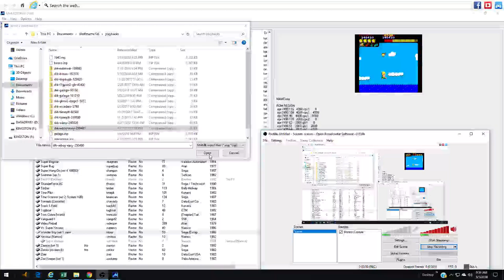Wonder Boy easy